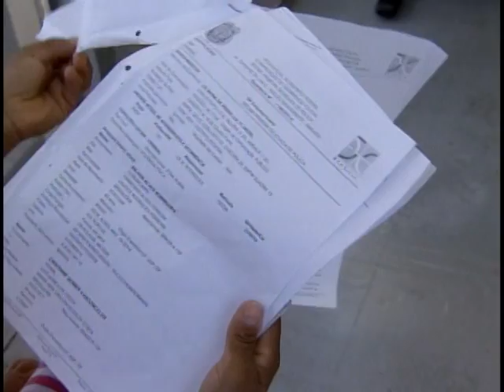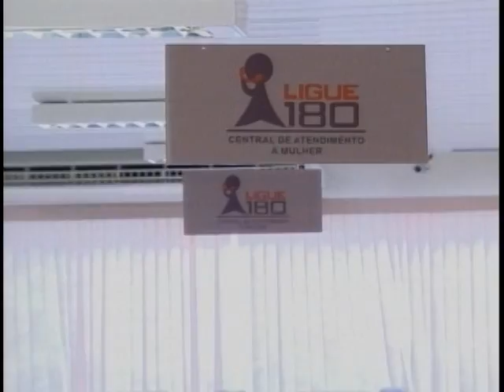Lei Maria da Penha abre caminhos no combate a violência contra a mulher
NBR Notícias - 04.08.11: Esse mês, a Lei Maria da Penha completa 5 anos. Neste período mais de 2 milhões de mulheres fizeram denúncias de violência doméstica. Depois da lei, o poder público tem investido também no acompanhamento das vítimas e na criação de casas abrigo. Os dados são da Secretaria de Políticas para as Mulheres da Presidência da República.